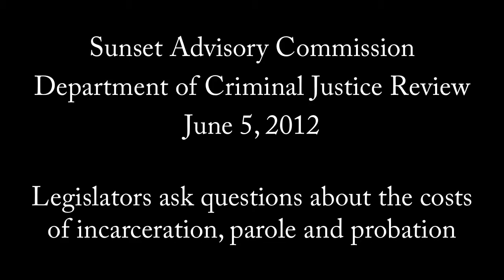Texas Department of Criminal Justice Sunset - Members on Appropriations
Sen. Nichols asks questions about appropriations and spending for incarceration, probation and parole during a meeting of the Sunset Advisory Commission, June 5, 2012.